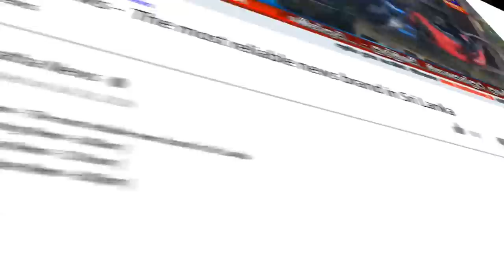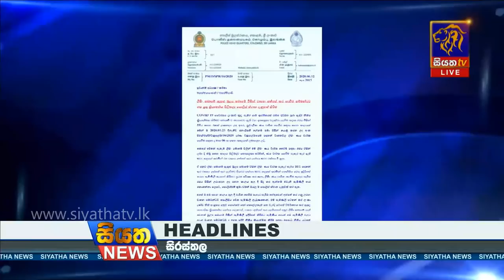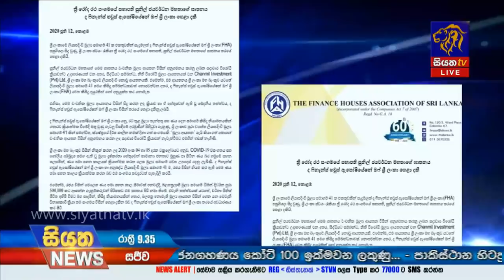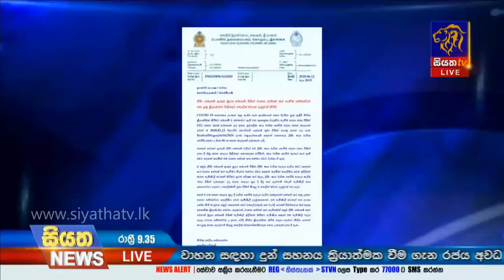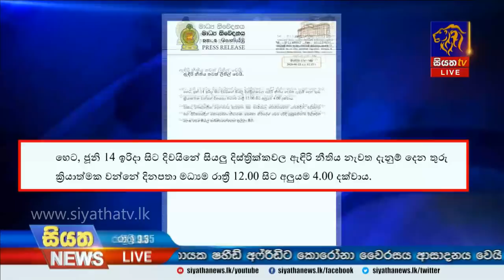Siyatha News | 09.35 PM | 13 - 06 - 2020